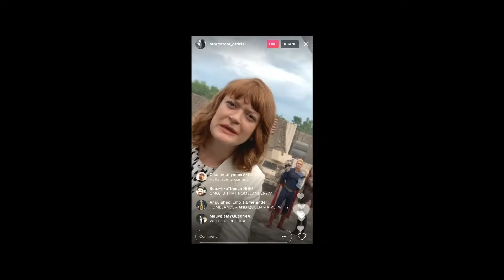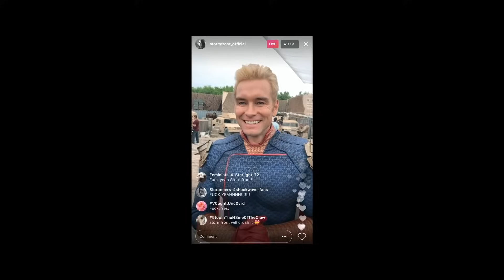The Boys Season 2 | Homelander and Maeve Meet Stormfront | Prime Video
Newest member of The Seven, Stormfront meets Homelander and Queen Maeve, and they don't seem too pleased.

THE BOYS is an irreverent take on what happens when superheroes, who are as popular as celebrities, as influential as politicians and as revered as Gods, abuse their superpowers rather than use them for good. It’s the powerless against the super powerful as The Boys embark on a heroic quest to expose the truth about “The Seven,” and their formidable Vought backing.